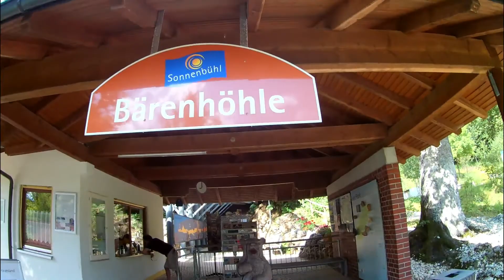Bärenhöhle | Sonnenbühl | Schwäbische Alb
Tropfsteinhöhle, Sonnenbühl

Baden-Württemberg
Südwestdeutsches Stufenland
Schwäbische Alb